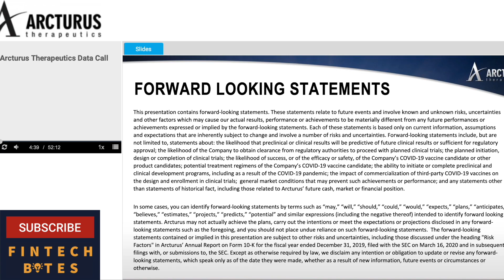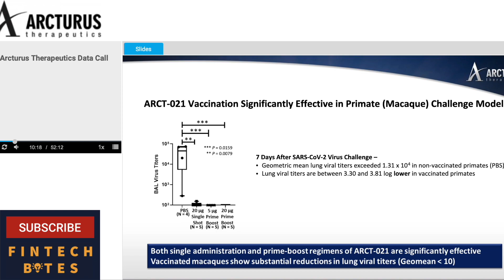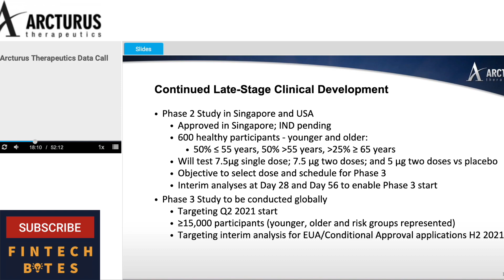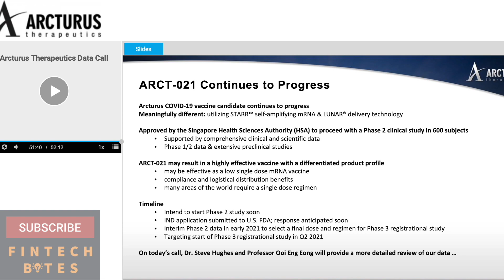ARCTURUS Stock (NASDAQ: ARCT) CEO Commentary Highlights On COV19 Vaccine After Stock Down 50%.